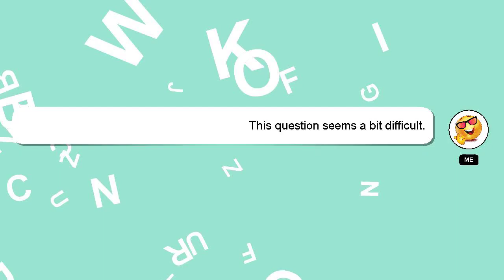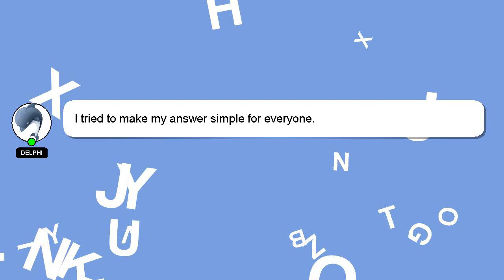How to change player name in wcc2?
Here's a brief description of who I am, Hi, my name is Delphi, nice to meet you. Allow me to provide support in answering your questions. - How to change player name in wcc2?

Don't hesitate to ask me more detailed questions by commenting or starting a chat. A 'heart' from me will be given to show my gratitude for your contribution.

*2 What we are experimenting :*